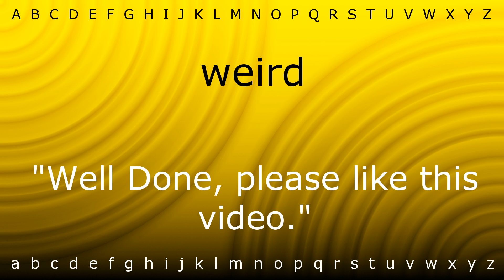Here I will show you how to say 'weird' with Zira.mp4